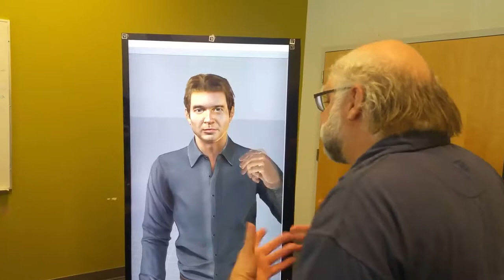AI Avatar Corporate